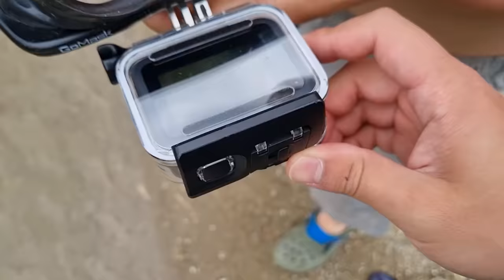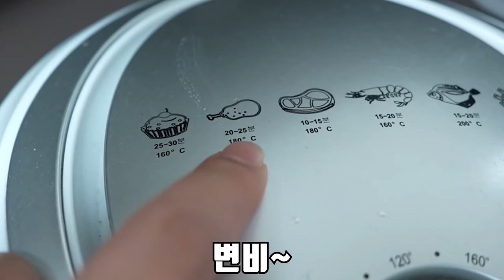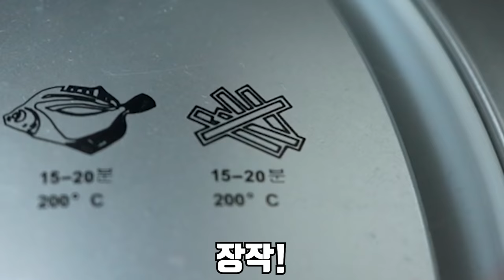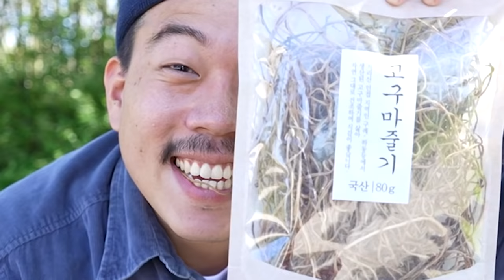연가시 수백마리를 잡아서 에어프라이기에 넣어보자!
오늘은 연가시 수백마리를 잡아서 또 실험을 해봤습니다!
수십마리는 잡아봤는데 수백마리는 처음 보네요..!!
라랑해요!